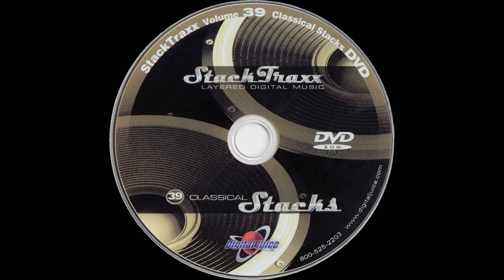Symphony 40 In G Minor - 0:10 — StackTraxx Volume 39: Classical Touch Stacks (D.V.D. Album) — Audio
StackTraxx Volume 39: Classical Touch Stacks (D.V.D. Album)
Audio
Symphony 40 In G Minor - 0:10

● Titles — StackTraxx Volume 39: Classical Stacks / Classic Touch Stacks

● Year — 2007

● Program Name: Juicer 3 {Version 3.89d  Build 253}

● Type - Audio

● Extension - .flac

● Channels - Stereo

■ SPECIAL THANKS

● Product Source

○ Seller: swai.whitn

○ Item

■ MEDIA TAGS